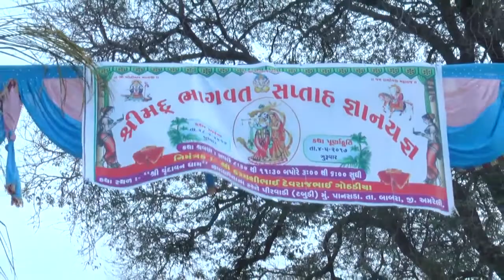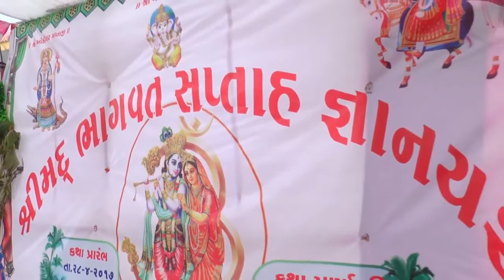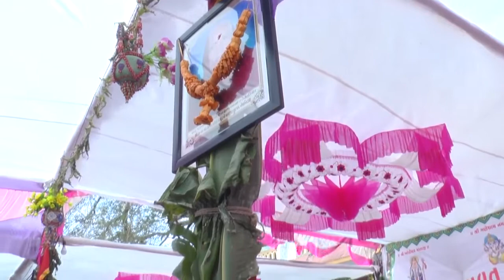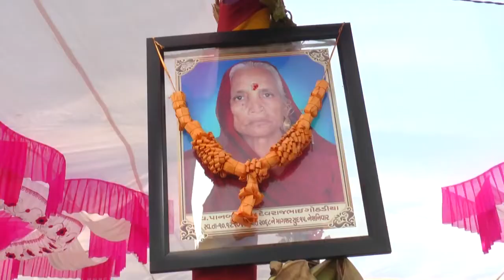Shri Karamshibhai DevrajBhai Gothadiya Ayojit Bhagvat katha-dt.29.4.2017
pirvadi Pansada